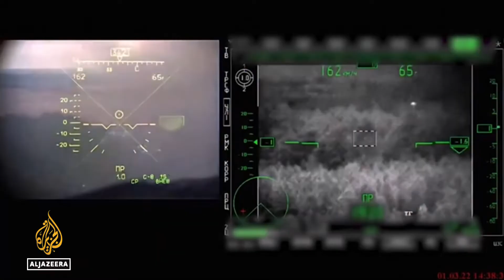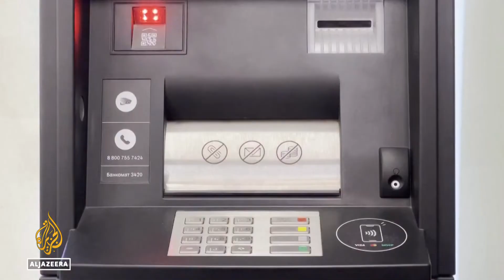Ukraine nofly zone would mean participation in conflict Putin